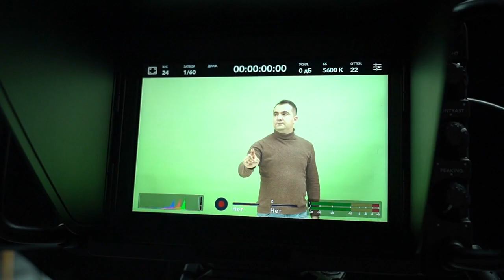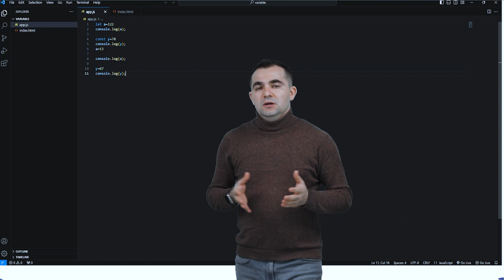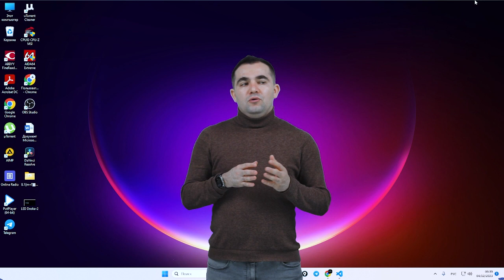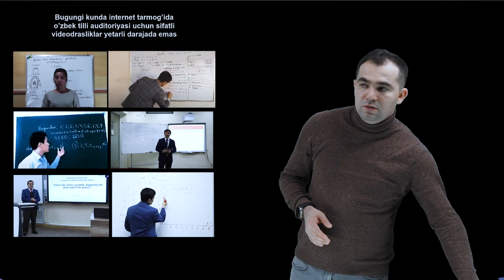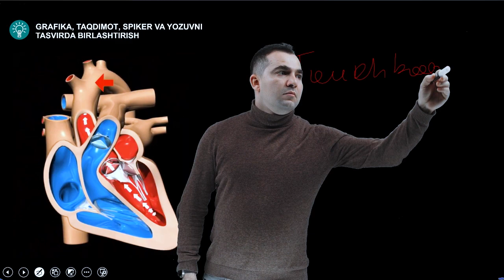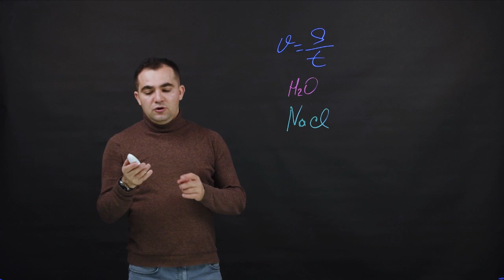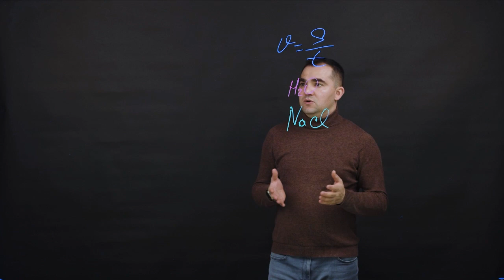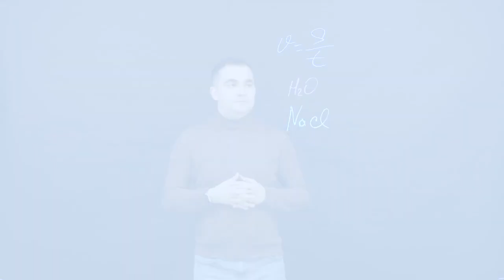🤔 Interaktiv studiya qanday imkoniyatlarga ega?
📹 Yaqinda stansiyamizga interaktiv studiya olib kelinganidan xabaringiz bor. Bu studiyaning imkoniyatlari bilan sizni yaqindan tanishtirish uchun video tayyorladik. Videoni tomosha qilib, studiyamizning imkoniyatlari haqida yanada batafsil bilib oling.